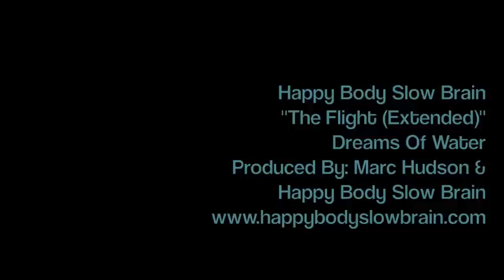Happy Body Slow Brain - "The Flight (Extended)"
This is an Iphone video I took of a random bridge we found on tour that had it's own little light show going on.  We decided to share it accompanied by an extended version of an instrumental called "The Flight" from Happy Body Slow Brain's debut LP "Dreams Of Water" out now! Enjoy!

Physical Copies: IntegersOnly.com

Video By Matt Fazzi